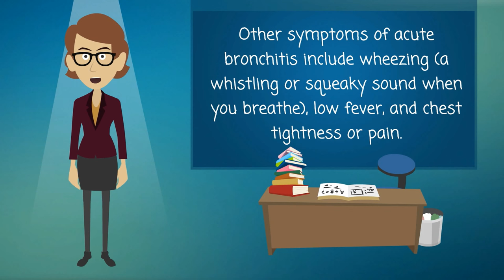Signs and Symptoms of Acute Bronchitis?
Acute Bronchitis

Acute bronchitis caused by an infection usually develops after you already have a cold or the flu. Symptoms of a cold or the flu include sore throat, fatigue (tiredness), fever, body aches, stuffy or runny nose, vomiting, and diarrhea.

The main symptom of acute bronchitis is a persistent cough, which may last 10 to 20 days. The cough may produce clear mucus (a slimy substance). If the mucus is yellow or green, you may have a bacterial infection as well. Even after the infection clears up, you may still have a dry cough for days or weeks.

Other symptoms of acute bronchitis include wheezing (a whistling or squeaky sound when you breathe), low fever, and chest tightness or pain.

If your acute bronchitis is severe, you also may have shortness of breath, especially with physical activity.